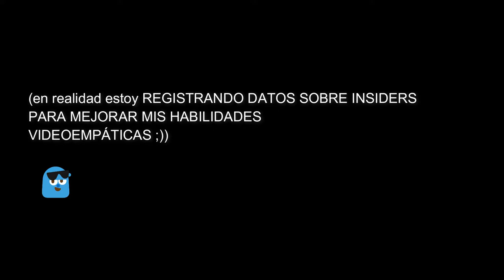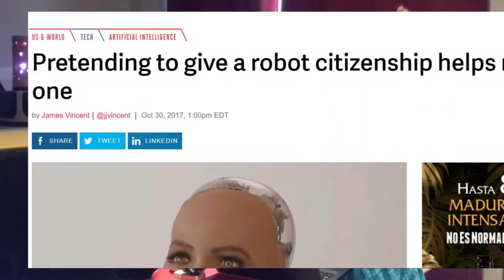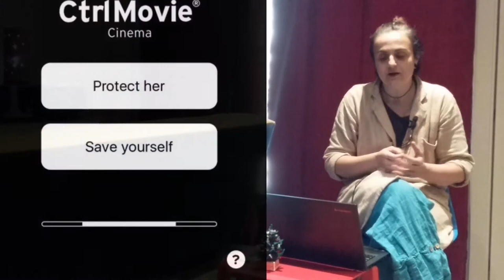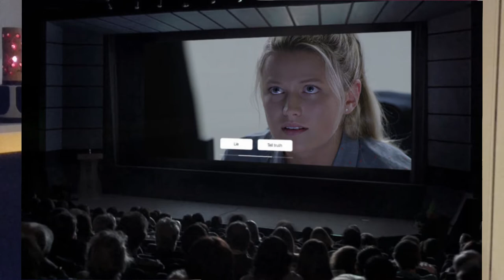Robots humanoides y el límite de la empatía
Sofía y Melita representan respectivamente, en mi opinión, la distopía y la utopía en cuanto a unas tecnologías que deben estar al servicio del ser humano. La empatía es el camino que debe desarrollar la Inteligencia artificial para poder crear robots realmente "humanoides". Creo, sin embargo, que la empatía será también el límite, el muro en el que topará cada desarrollo que pretenda alcanzar la esencia humana.  Melita y su contenido reactivo, empático hacia las emociones del espectador, abre nuevos escenarios a un storytelling de verdad immersivo.

Créditos:
-Música Intro: Alexey_Anisimov_-_Ambient_Corporate_Technology